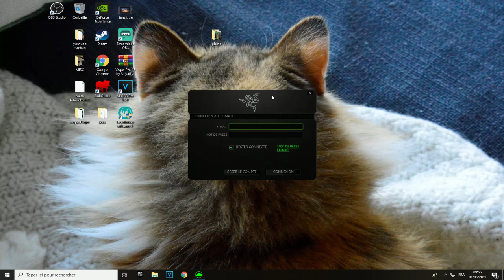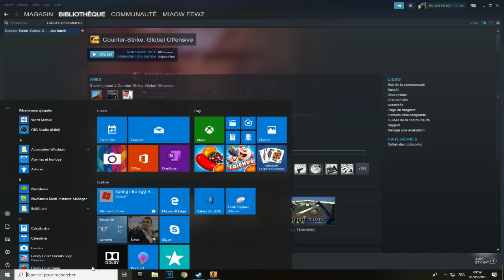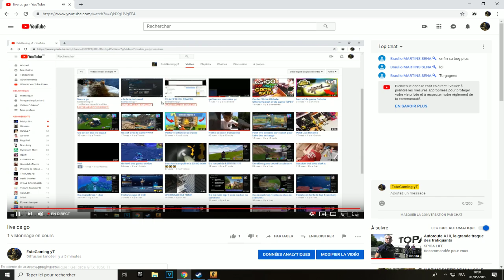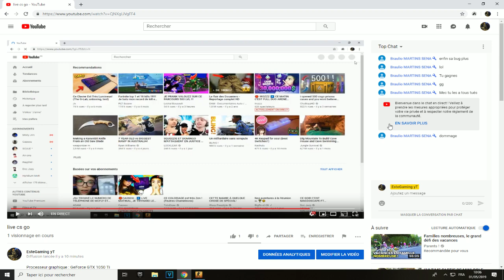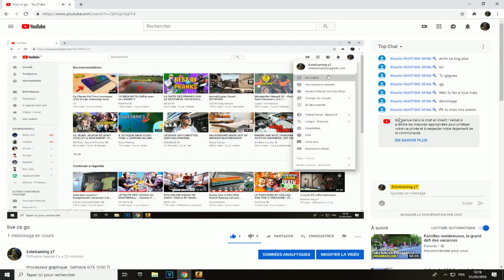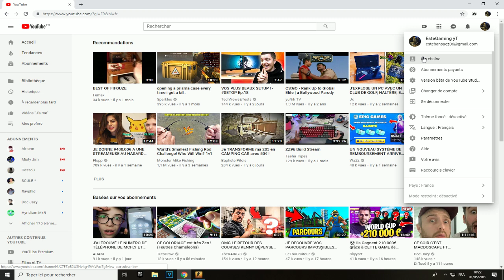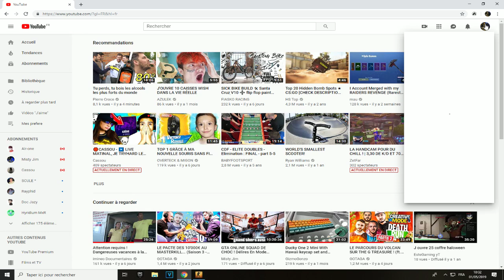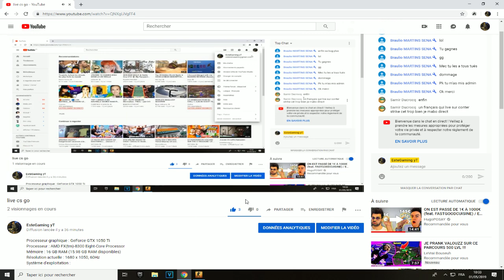live cs go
Processeur graphique : GeForce GTX 1050 Ti
Processeur : AMD FX(tm)-8300 Eight-Core Processor
Mémoire : 16 GB RAM (15.98 GB RAM disponibles)
Résolution actuelle : 1680 x 1050, 60Hz
Système d'exploitation :